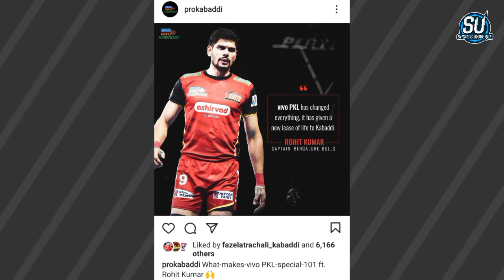Pro Kabaddi - 10 Big Updates on PKL 2021 ( Auction Update, Schedule Changed & More )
HASTAGS
➤ Keep Supporting
➤ Love You